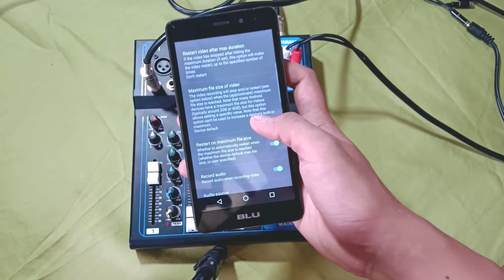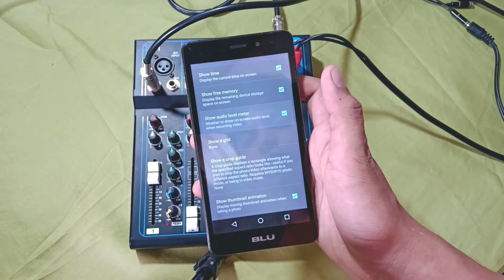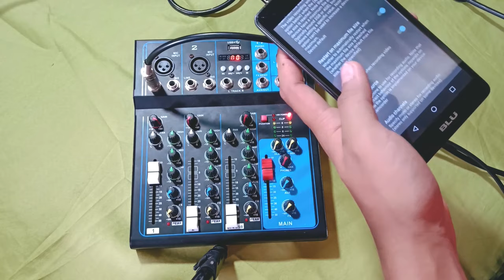RECORDING SA SMARTPHONE! - HOW TO CONNECT MIXER TO YOUR SMARTPHONE | TAGALOG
Eto na guys! ang step by step how to connect your audio mixer to your smartphone android, iphone, for recording. Pwedeng pwede for FB live streaming!

For my Thumbnail, I used Adobe Photoshop

Grear: Yamaha MG 04 Bt / F4
Bm 800 Condenser Microphone
Kevler PM830 Dynamic Microphone

If you enjoy this cover, you might also like to watch my recent cover:

Keyword: How to connect your audio mixer to your pc/laptop/smartphone/android/dslr
paano ikonek ang mixer sa pc/laptop/cellphone/dslr